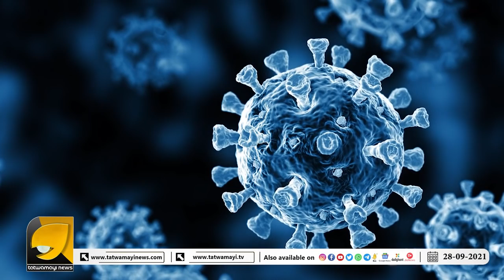മലയാളികളെ ഐഎസ്സിൽ ചേരാൻ പ്രേരിപ്പിച്ച മതഗ്രന്ഥം നിരോധിക്കാൻ തയ്യാറെടുത്ത് കേരളം | OTTAPRADAKSHINAM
മത ഭ്രാന്തന്റെ വിവാദ മതഗ്രന്ഥം നിരോധിക്കാനൊരുങ്ങി കേരളം | OTTAPRADAKSHINAM